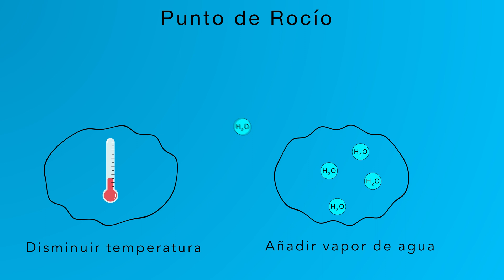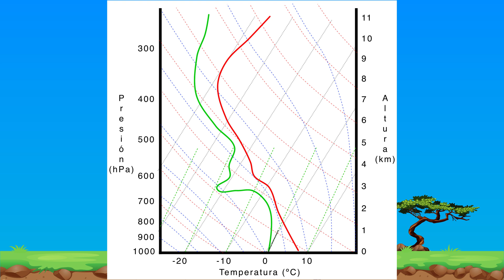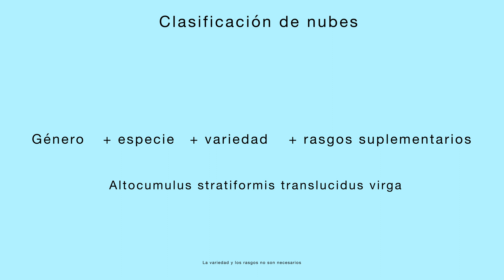¿Cómo se forman las nubes?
Alguna vez te has preguntado de qué están hechas y cómo se forman las nubes? Al contrario de lo que se suele pensar, las nubes no están hechas de vapor de agua, si no no se verían. Están formadas por agua líquida!
Es recomendable ver los dos primeros vídeos.

Guión creado por: Joan Tisdale
Animaciones creadas por: Joan Tisdale
Voz en Off: Joan Tisdale
Animaciones creadas con: Adobe After Effects

Secciones:
00:00 Introducción
00:14 Formación de las nubes
01:46 Nucleación
02:13 Ley de Stokes
02:37 Clasificación de las nubes